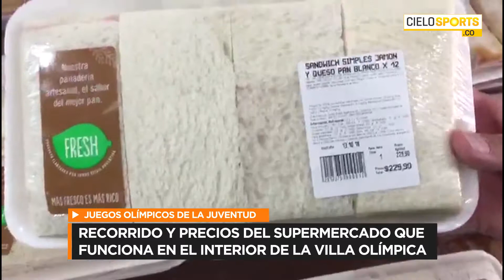RECORRIDO Y PRECIOS DEL SUPERMERCADO QUE FUNCIONA EN EL INTERIOR DE LA VILLA OLÍMPICA DE